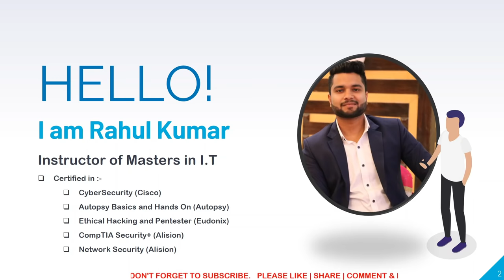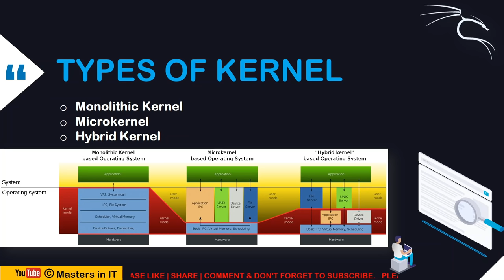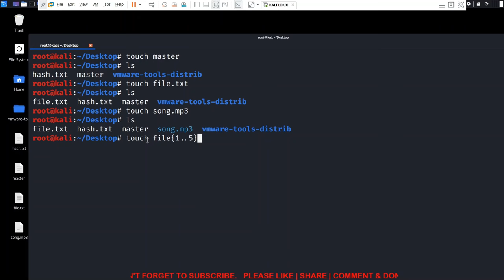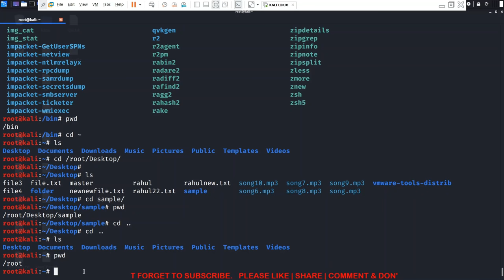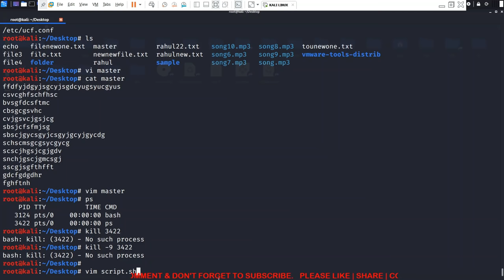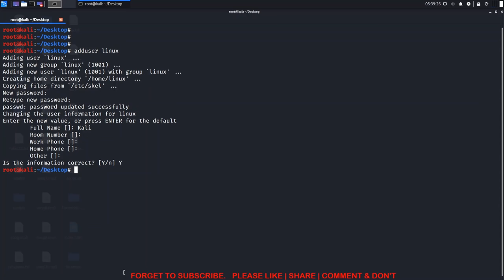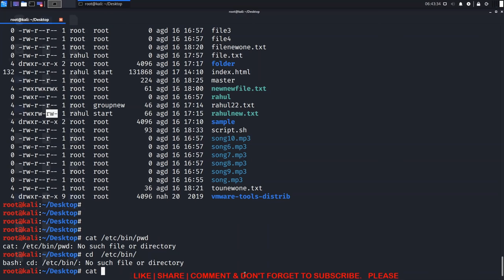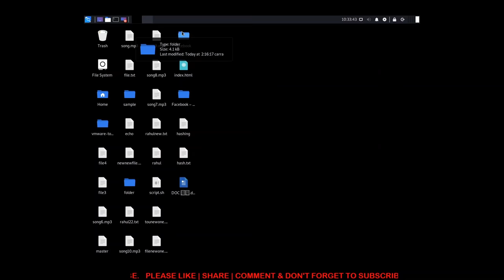Kali Linux Full Course in Hindi | Kali Linux For Ethical Hacking || Linux Full Course For Beginners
Learn Kali Linux from Beginner to Advanced

In this comprehensive Kali Linux course, you will learn everything you need to know about this powerful Linux distribution for ethical hacking and penetration testing. From installation and configuration to advanced tools and techniques, this course will cover it all.

Whether you are a beginner or an experienced security professional, this course is for you. You will learn the following:

How to install and configure Kali Linux
How to use the Kali Linux command line
How to use Kali Linux tools for penetration testing
How to perform vulnerability assessments
How to exploit vulnerabilities
How to secure networks and systems

This course is taught by experienced security professionals who have used Kali Linux in real-world penetration testing engagements. You will learn from their hands-on experience and gain the skills you need to become a successful ethical hacker.

Features:
Comprehensive coverage of Kali Linux, from beginner to advanced
Hands-on labs and exercises
Taught by experienced security professionals
Real-world examples and case studies
Benefits:

Learn how to use Kali Linux for ethical hacking and penetration testing
Gain the skills you need to become a successful security professional
Improve your network and system security
Get ahead in your career

Anyone interested in learning ethical hacking and penetration testing
Security professionals who want to learn how to use Kali Linux
Network administrators who want to improve the security of their networks
System administrators who want to improve the security of their systems

1- History of Kali Linux and what is kali Linux and Difference between Backtrack and Kali Linux:- 05:00
2- Linux Distribution :- 08:44
3- linux fundamentals :- 11:51
4- what is kernel :- 12:00
5- Types of kernel :- 17:53 :- Monolithic kernel, Micro kernel, Hybrid Kernel
6- what is shell :- 21:35
7- Types of shell :- 24:50
8- linux file system hierarchy :- 27:06
9- Linux file types :- 38:30
10- linux command line :- 41:44
11- linux working with files :- 41:52
12- linux directories :- 1:03:33
13- linux special key strokes :- 1:10:16
14- linux control operators 1:11:56
15- linux shell variables :-
16- linux I/O Redirection 1:16:55
17- Filter and Pipes in linux :- 1:20:40
18- Basic linux tools :- 1:24:10
19- Regular expression in Linux
20- introduction to vi, vim, nano :- 1:25:13
21- Linux process management :- 1:27:05
22- Scripting introduction :- 1:30:32
23- linux bash shell scripting 1:31:19
24- Introduction to user management in kali  Linux :- 1:35:13
25- introduction to group management in kali Linux :-  2:01:12
26- File permissions in linux :- 2:06:43
27- Networking in kali linux :- 2:30:40
28- Kali linux password breaking :- 2:35:51
29- how to make bootable live USB of kali Linux :- 2:33:27
30- kali Linux ethical hacking tools :- 2:17:20 information gathering
password cracking in kali Linux using John
Steganography
website cloning

"Master the art of hacking and secure your digital fortress with our comprehensive Kali Linux tutorial. Dive into the depths of ethical hacking, penetration testing, and network security, as we guide you through the essential tools and techniques. Join us now and unlock the secrets of Kali Linux, the ultimate weapon in your cyber defense arsenal."